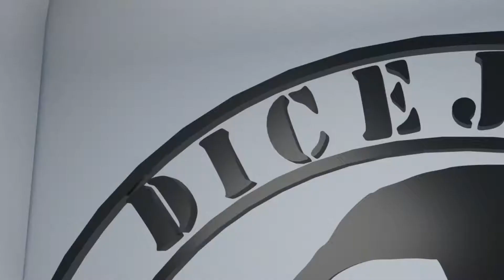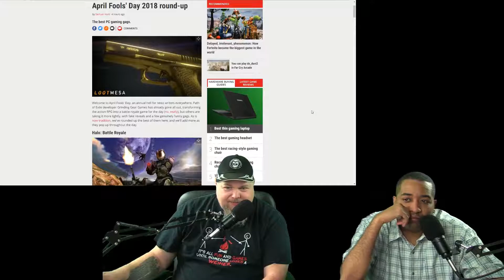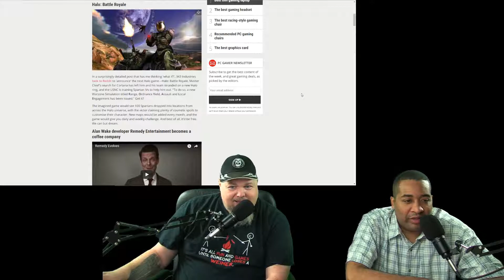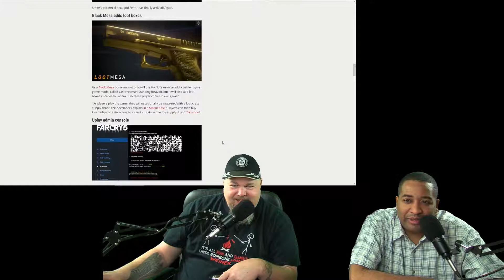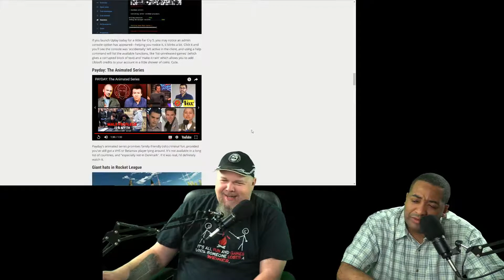Dicejunkies LIVE - Easter Fools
You can catch us live on Sundays at 3:30 on Twitch. Since we couldn't trust the news, we mostly just clowned in this episode, but it was a fun Easter/April Fools show. Links to all our homes on the web are below.

Mail To:
Attn: Dicejunkies